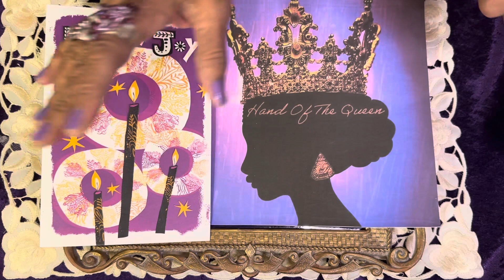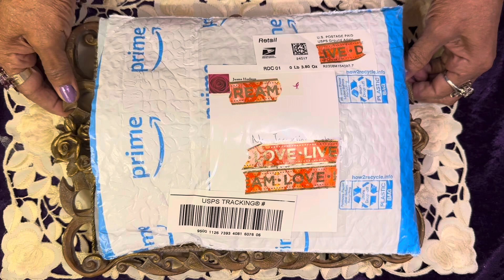Happy Birthday Gift Received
Absolute FABULOUS HEART WALL HANGINGS received from Juana. Made “just for me” the LOVE of her craft is bursting through. MOST EXQUISITE!
I’m happy to be her friend 👩‍❤️‍👩💜💜💜👸🏽